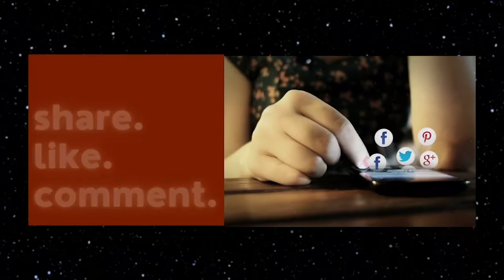R.S.V.P. Show - Focusing on God in the Music -Se 1 Ep 15- Leland Philpot-Training in the Holy Spirit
Join your host, April D. Metzler, as she visits with Leland Philpot about his personal trainer, the Holy Spirit and his walk. There is a consecration that comes with being the Light. A foundation that is set upon which we stand... What does that look like in action? What does it mean to have a balance in all aspects of our life and How does God, Jesus Christ, & The Holy Spirit fit into the picture? What are some ways that we can use to apply the wisdom found in the passage of scripture Leland and April discuss in our day to day?
For those of the listening audience who like to be ready with the Word, April and Leland will be visiting about Matthew 5:14-16.
There are many watching around you and seeing the example that you set, whether good or bad. Are you training in Being the Light in this season? Get ready for a conversation all about it with Leland and April!
Each podcast episode is located on April's website as a blog post with the video version included, as well.

From the host:
Grab your Bible, a study pad, and a pencil or pen. Get ready for some real, candid conversation about what it looks like in action to read, study, and apply the Word of God to our daily lives.

- Connect with host, April D. Metzler -
- Music and Book by the host -
Music Album: Oh My Heart Strings!